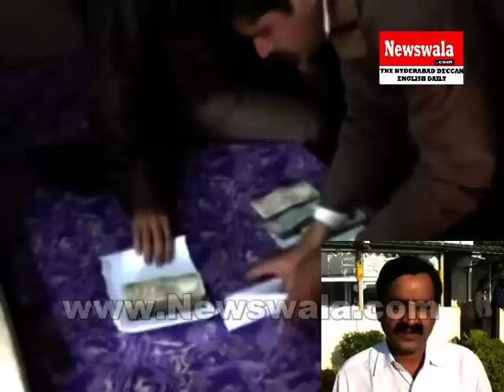Anti Corruption Bueau officials raided Shamshabad RTA office and apprehended 4 persons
Anti Corruption Bueau officials raided Shamshabad RTA office and apprehended 4 persons. Rayees Azam